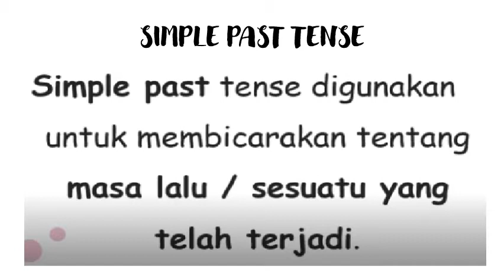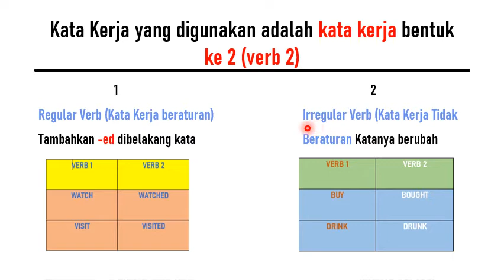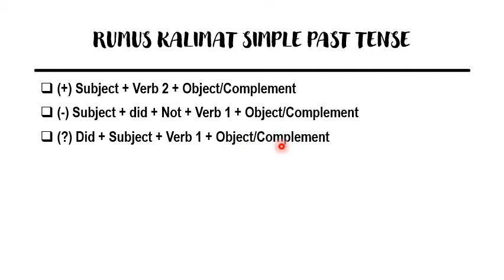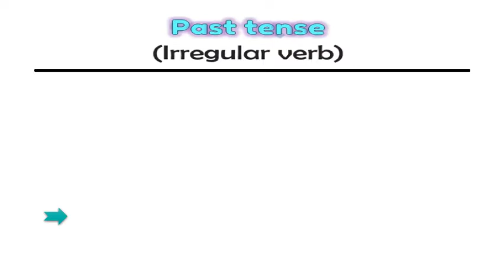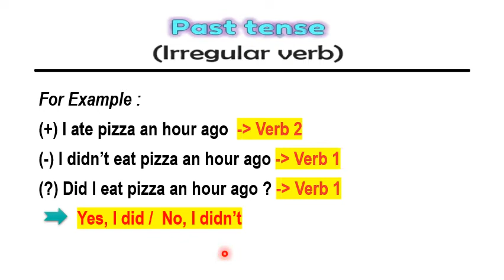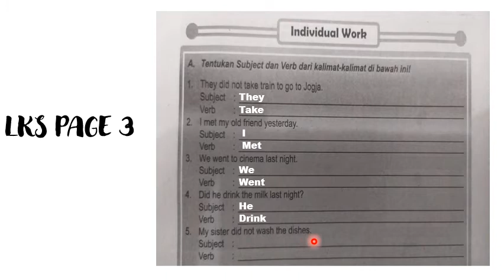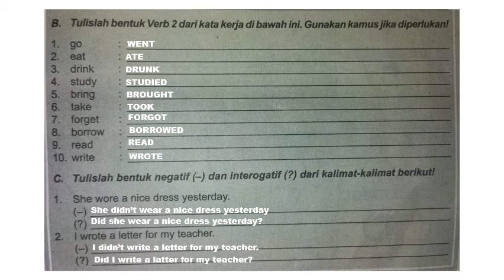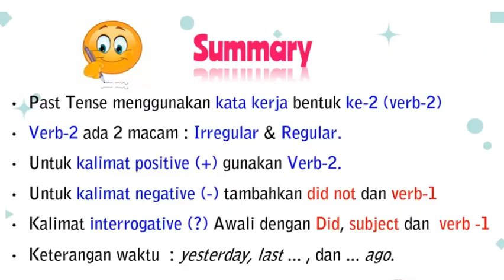Simple Past Tense (Sixth Grade)